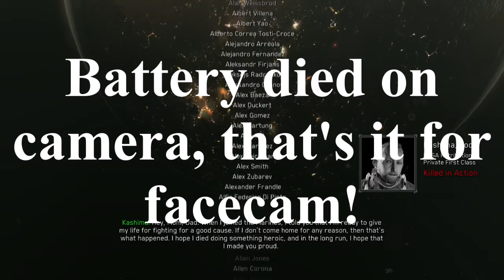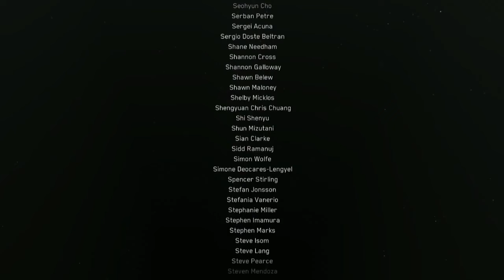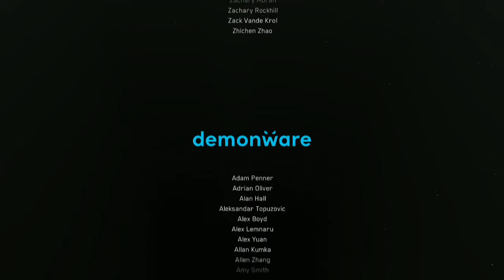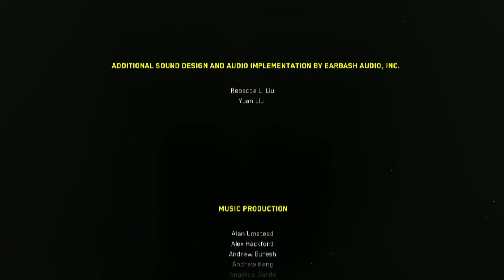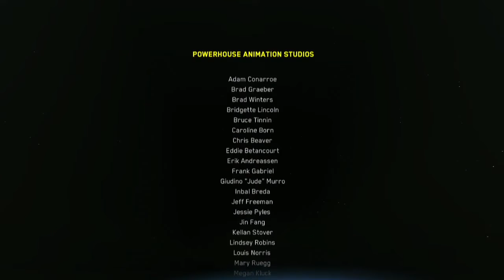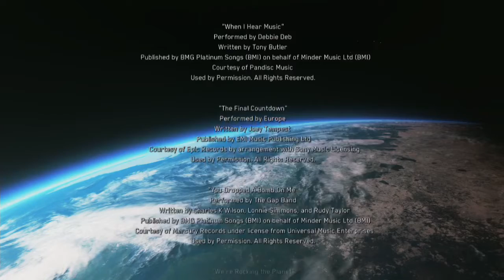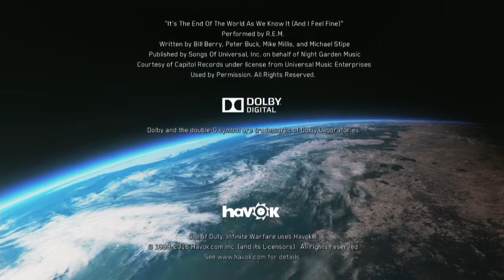Peace to the Fallen Trophy | Call of Duty: Infinite Warfare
Watching the credits and giving my final thoughts about the game!

Listened to all of the death letters of the fallen.